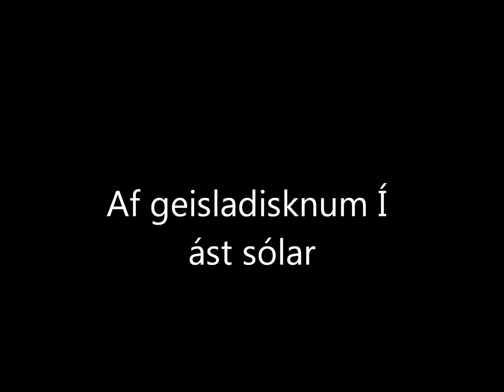Klementínudans by Atli Heimir Sveinsson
Af geisladisknum Í ást sólar/ from the CD Í ást sólar

Hallveig Rúnarsdóttir sópran/soprano

Árni Heimir Ingólfsson píanó/piano

Publisher: Smekkleysa/Bad Taste Records